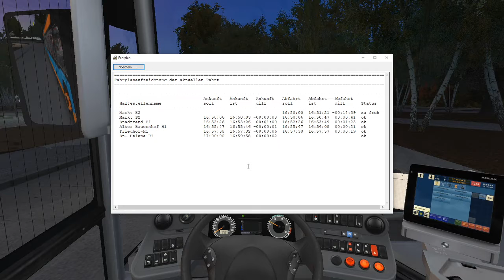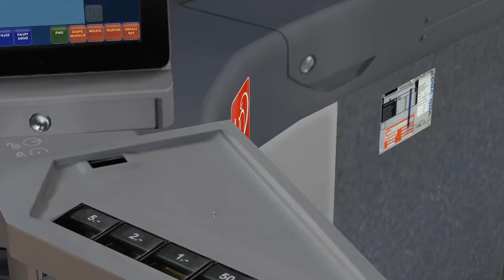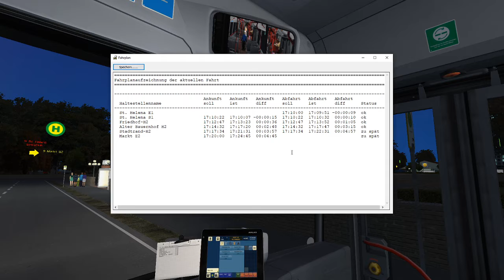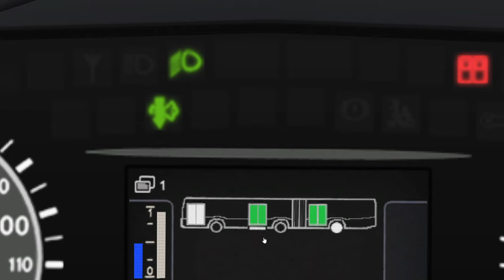#10 Tabubruch Omsi Teil 2 Lets Play by Devi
Teil 2 meines Tabubruches auf Wuttenburg